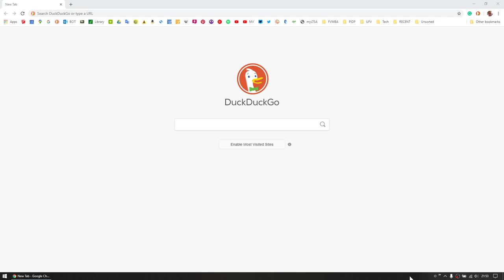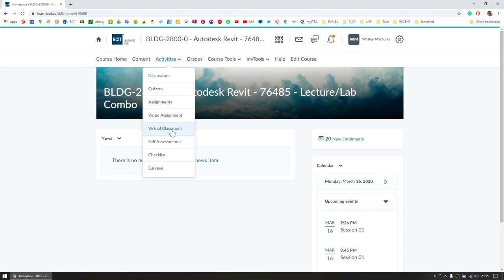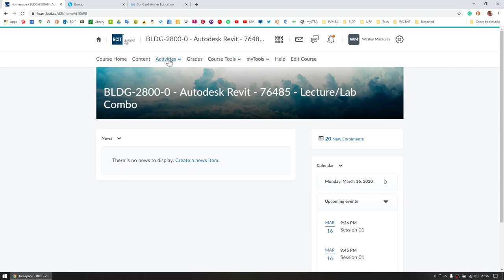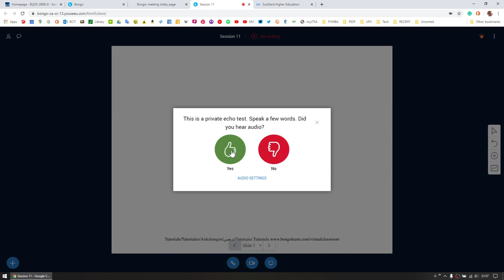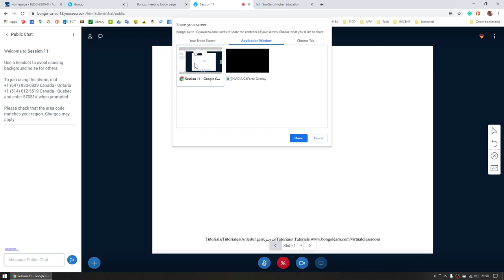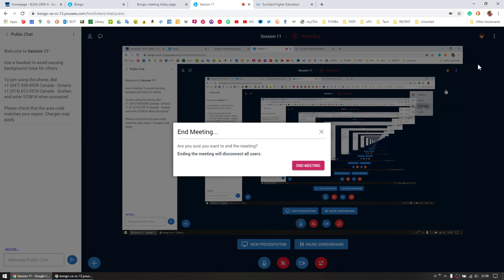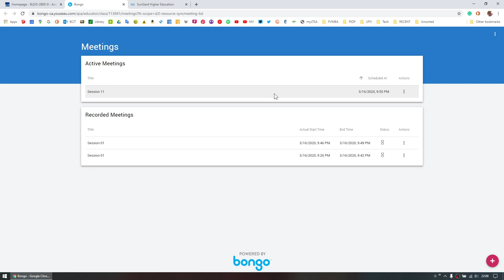Using BCIT Learning Hub for Remote Instruction